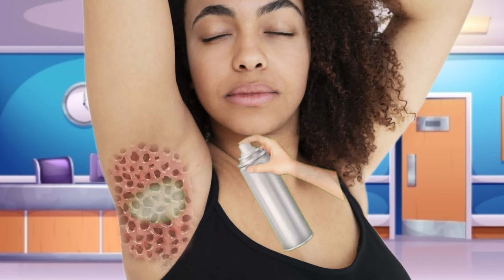asmr moggot treatment infected armpit remove dog 🐕 track | asmr 2d animation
animation
asmr
asmr adhd
asmr compilation
asmr doctor
asmr ear
asmr fr
asmr glow
asmr makeup
asmr massage
asmr roleplay
asmr sleep
asmr sounds
asmr tapping
asmr tiktok
asmr tiktok compilation
asmr tingles
asmr triggers
asmr video
asmr whispering
fast asmr
glow asmr
jojo asmr
jojos asmr
sleep asmr
ASMR treatment in hand removal & trypophobia infected hand | hand | ASMR. @AmarAsmr1
asmrrelax

stacy asmr
asmr para dormir asmr relax
asmr to sleep asmr visual trigges
stacy asmr stacy aster asmr
Asmr Animation smile bam
asmr spa asmr for tingles